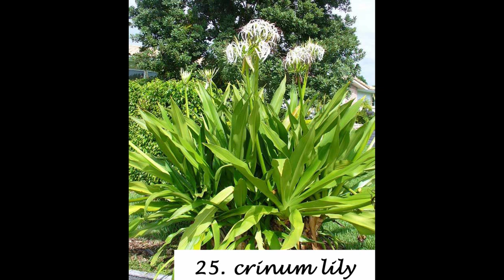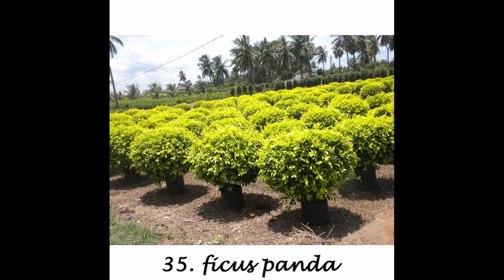outdoor plants-beautiful flowering plant-shrub-landscaping plants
landscaping outdoor plants name,life  details.best identification.

 outdoor plants;
1.acalypha,2. Adenium,3. Alocasia,4. alternanthera gold,5. alternanthera red,6. Alternanthera(v),            7. Angelonia,8. Asystasia,9.